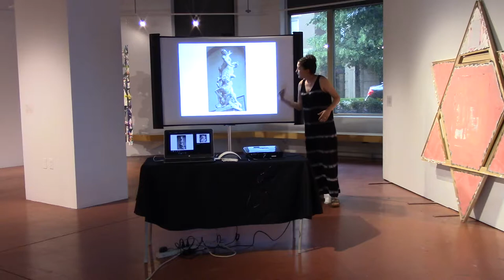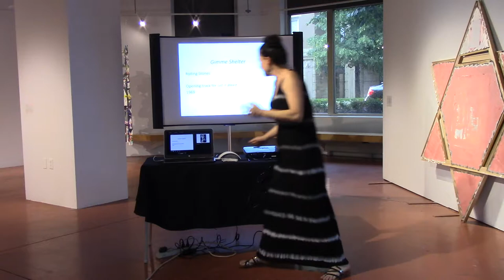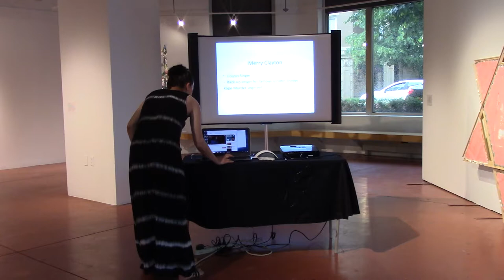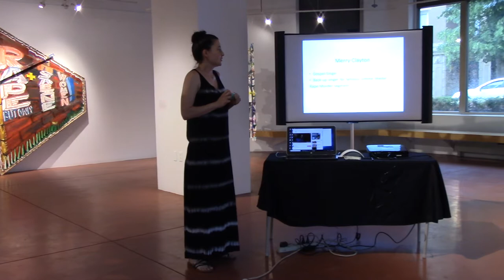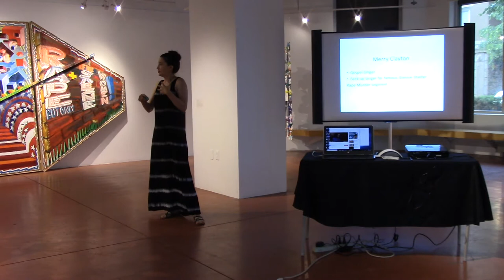Creative Response: Stephanie Benassi